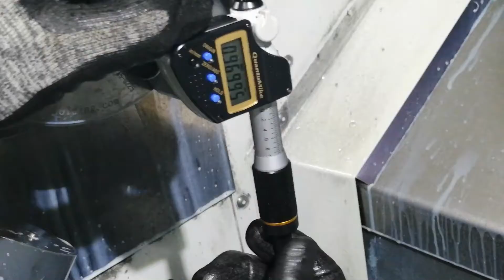FABRICACION DE JIG DE CALIBRACION PARA PINZA EN TORNO CNC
☞ 𝗖𝘂𝗮𝗹𝗾𝘂𝗶𝗲𝗿 𝘀𝘂𝗴𝗲𝗿𝗲𝗻𝗰𝗶𝗮 𝗼 𝗱𝘂𝗱𝗮 𝗳𝗮𝘃𝗼𝗿 𝗱𝗲 𝗱𝗲𝗷𝗮𝗿𝗹𝗮 𝗲𝗻 𝗹𝗼𝘀 𝗰𝗼𝗺𝗲𝗻𝘁𝗮𝗿𝗶𝗼𝘀 𝘆 𝘀𝗲𝗿𝗮 𝗿𝗲𝘀𝗽𝗼𝗻𝗱𝗶𝗱𝗮 👍
No olviden darle like a nuestra pagina de Facebook